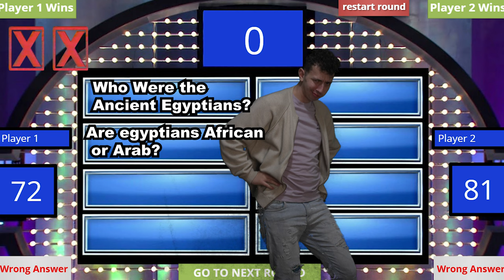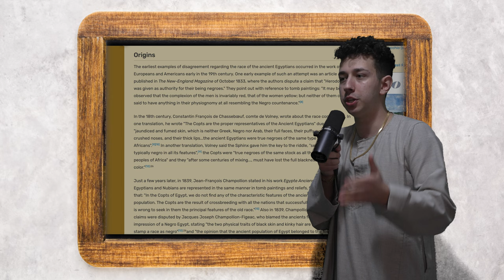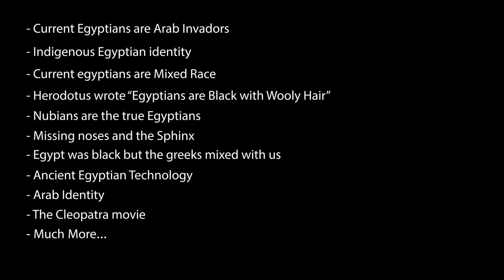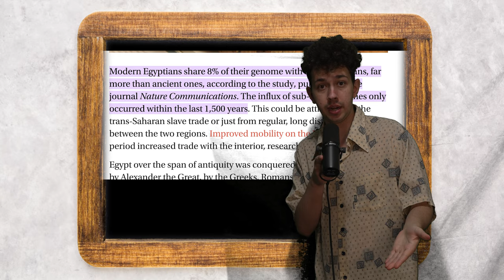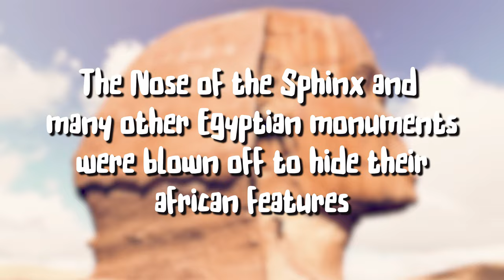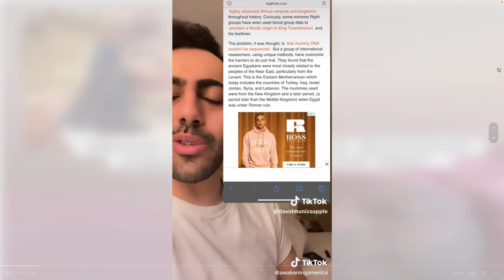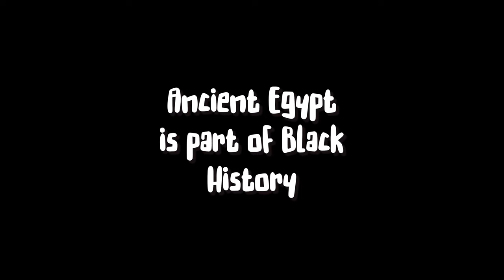The Egyptian Race Debate (What race were they?)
From my Biracial Coptic Upper Egyptian/American POV, we use both Historical and cultural evidence to discuss Afrocentrism, exploring the works of Cheikh Anta Diop, and the racial representation in the recent Jada Pinkett Smith Cleopatra movie. We delve into the racial identity of the ancient/current Egyptians, examining evidence from ancient population reports and the Ptolemaic Greek population based on census reports and tax information.

I made this Video for everyone. I go pretty In depth in this discussion but obviously there is alot more to cover. If you want to Learn more I attach a lot of great Articles, Books, Sources to learn about Afrocentrism, Egyptian Racial Identity, and Egyptology.

Chapters:

0:00 Introduction
4:12 Current Egyptians are Arab Invaders
5:20 Indigenous Coptic People
7:15 Current Egypt is Mixed
9:53 Herodotus Quote
12:10 Why the Missing Noses?
14:00 True Egyptian Images
17:20 Egypt was Black Until Greece
19:13 Old Kingdom was the Black Kingdom
21:13 Ancient Technology
22:00 Cleopatra was Black
23:43 Egypt and Black History
26:13 What Should You Take Away?

Sources:

“History of the Coptic Orthodox People and the Church of Egypt”

“The Population of Medieval Egypt By Josiah C. Russell”

Middle Egyptian an Introduction To the Language and Culture of Hieroglyphs .pdf